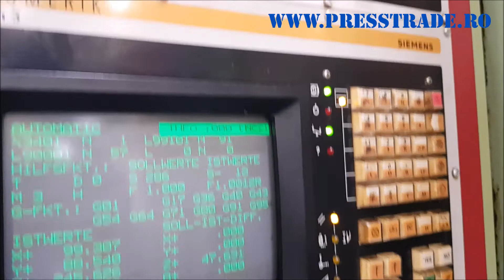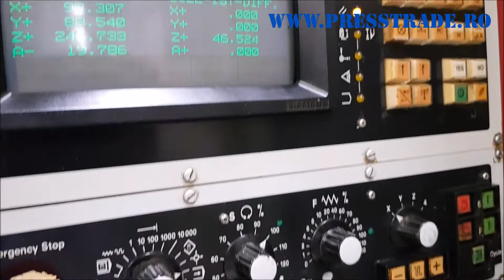Pfauter PE 150 CNC Gear Hobbing Machine